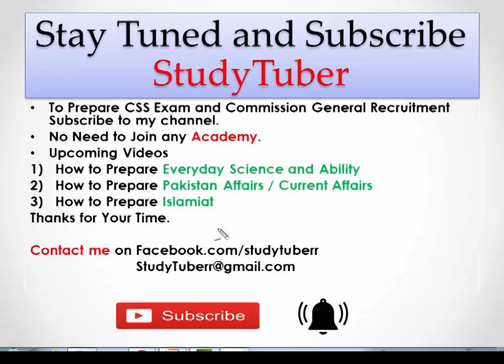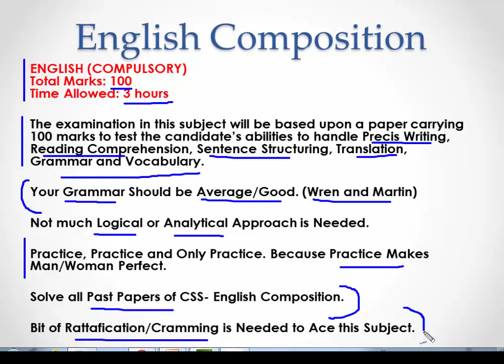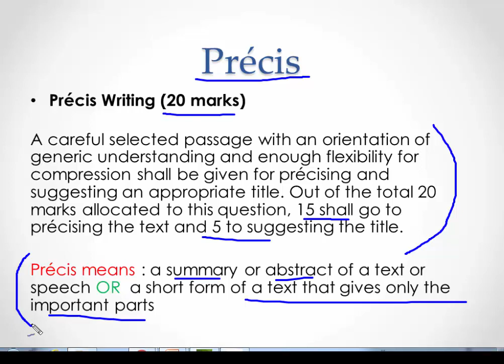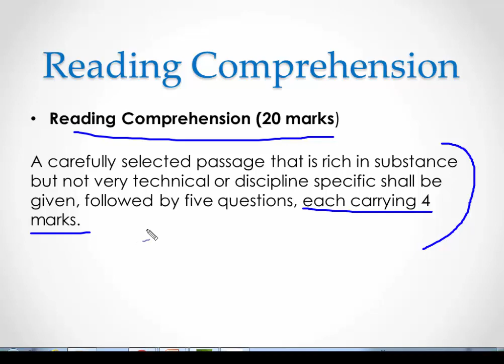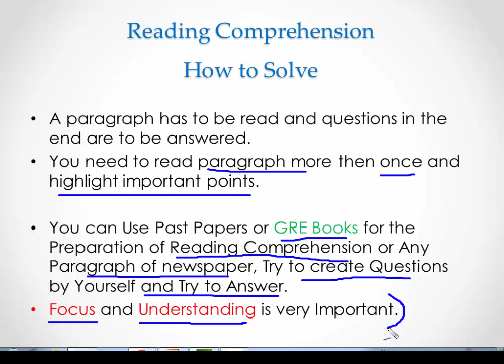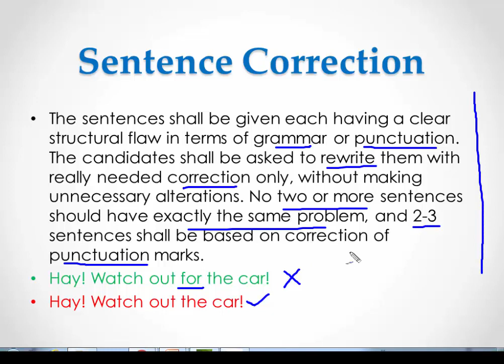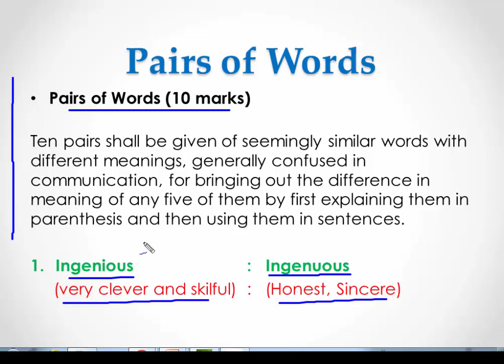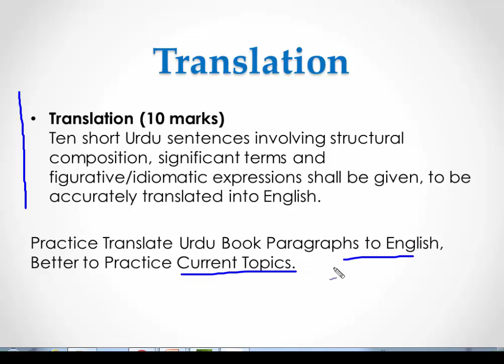HOW TO PREPARE ENGLISH COMPOSITION FOR CSS - Central Superior Services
HOW TO PREPARE ENGLISH COMPOSITION FOR CSS - Central Superior Service
Precis, Reading Comprehension, Pair of Words, Synonyms, Antonyms, Sentence correction and more.

Thanks

Upcoming Videos
How to Prepare Current Affairs
How to Prepare Islamiat
How to Prepare Pakistan Affairs
How to Prepare General Science and Ability